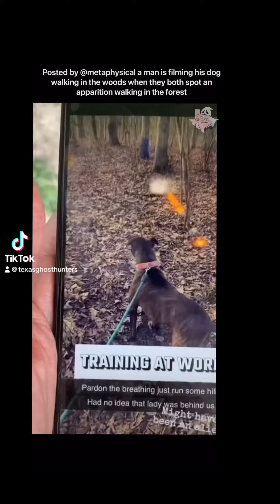Ghost caught in the woods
Ghost caught on walk in the woods